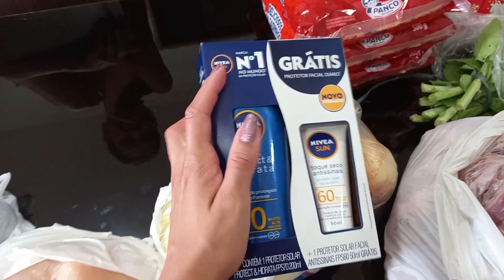Fui Pela Primeira Vez na Galeria do Brás - Comprinhas - Compras no Atacado